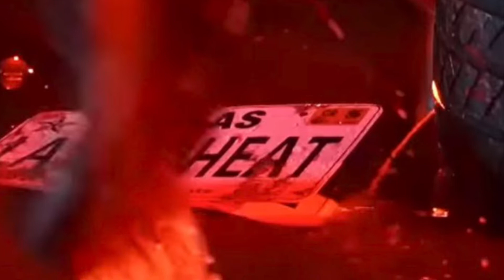Is edge coming back?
Bro wff